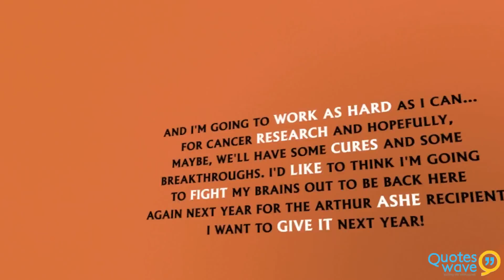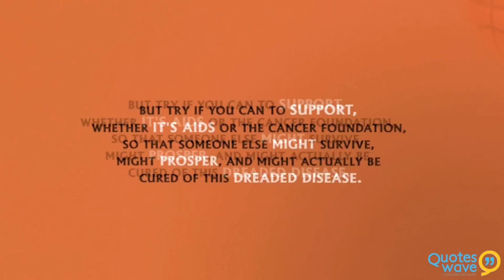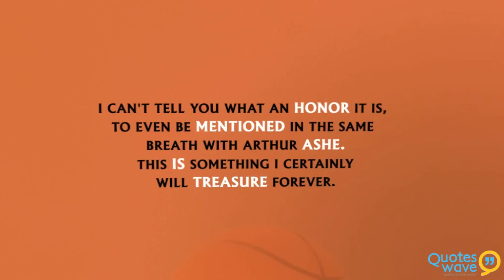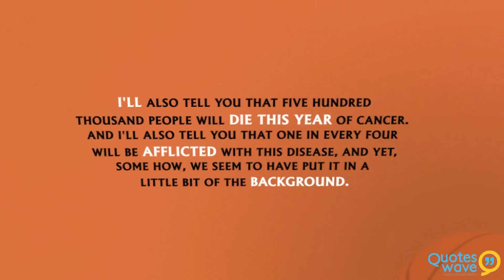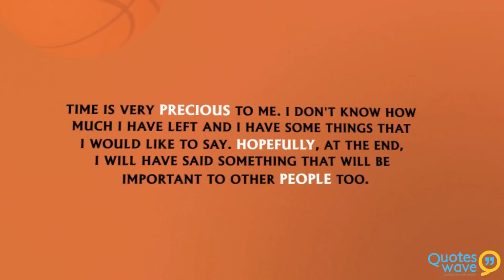Jim Valvano Quotes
About :
James Thomas Anthony "Jim" Valvano, nicknamed Jimmy V, was an American college basketball coach and broadcaster. He is considered the creator of the intentional foul. While the head basketball coach at North Carolina State University, he won the 1983 NCAA Basketball Tournament against long odds. Valvano is not only remembered for running up and down the court after winning the 1983 NCAA championship, seemingly in disbelief and looking for someone to hug, but also for his inspirational 1993 ESPY Awards speech, given just eight weeks before he died of cancer.

He is a Man of action, Man of people. He is a man of courage and with full of passion. Jim Valvano remains an enduring example of the timeless influence that one individual can have in this world.

And I'm going to work as hard as I can... for cancer research and hopefully, maybe, we'll have some cures and some breakthroughs. I'd like to think I'm going

to fight my brains out to be back here again next year for the Arthur Ashe recipient. I want to give it next year!

And if you see me, smile and maybe give me a hug. That's important to me too.

Be a dreamer. If you don't know how to dream, you're dead.

But try if you can to support, whether it's AIDS or the cancer foundation, so that someone else might survive, might prosper, and might actually be cured of this dreaded disease.

Cancer can take away all of my physical abilities. It cannot touch my mind, it cannot touch my heart, and it cannot touch my soul.

Don't give up. Don't ever give up.

How do you go from where you are to where you wanna be? And I think you have to have an enthusiasm for life. You have to have a dream, a goal. And you have to be willing to work for it.

We need your help. I need your help. We need money for research. It may not save my life. It may save my children's life. It may save someone you love. And it's very important.

I asked a ref if he could give me a technical foul for thinking bad things about him. He said, of course not. I said, well, I think you stink. And he gave me a technical. You can't trust em.

I can't tell you what an honor it is, to even be mentioned in the same breath with Arthur Ashe. This is something I certainly will treasure forever.

I just got one last thing, I urge all of you, all of you, to enjoy your life, the precious moments you have. To spend each day with some laughter and some thought, to get you're emotions going.

I talked about my family, my family's so important.

I will thank God for the day and the moment I have.

I'll also tell you that five hundred thousand people will die this year of cancer. And I'll also tell you that one in every four will be afflicted with this disease, and yet, somehow, we seem to have put it in a little bit of the background.

If you laugh, you think, and you cry, that's a full day. That's a heck of a day. You do that seven days a week, you're going to have something special.

My father gave me the greatest gift anyone could give another person, he believed in me.

No matter what business you're in, you can't run in place or someone will pass you by. It doesn't matter how many games you've won.

Now I'm fighting cancer, everybody knows that. People ask me all the time about how you go through your life and how's your day, and nothing is changed for me.

Now, I look at where I am now and I know what I wanna to do. What I would like to be able to do is to spend whatever time I have left and to give, and maybe some hope to others.

Time is very precious to me. I don't know how much I have left and I have some things that I would like to say. Hopefully, at the end, I will have said something that will be important to other people too.